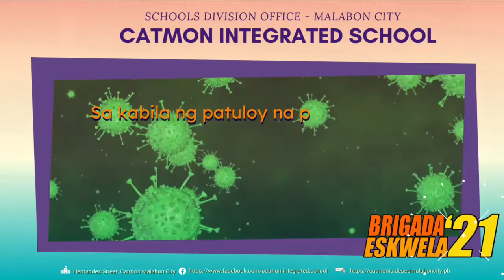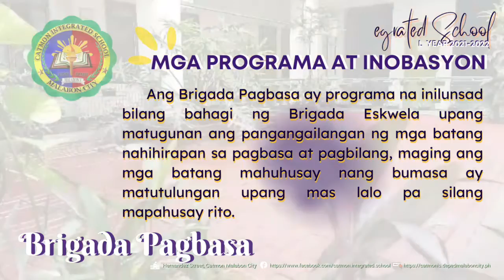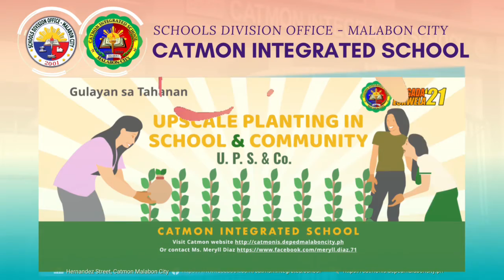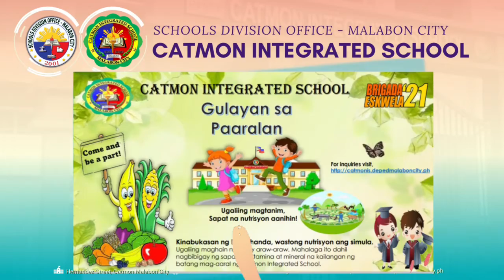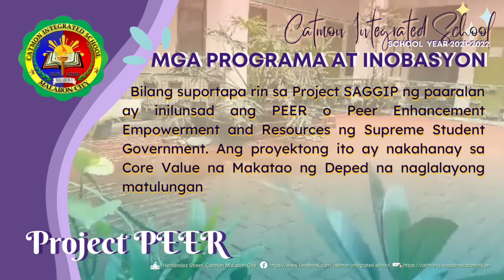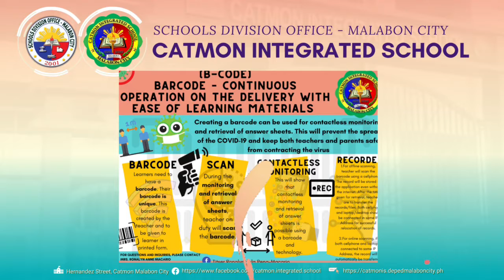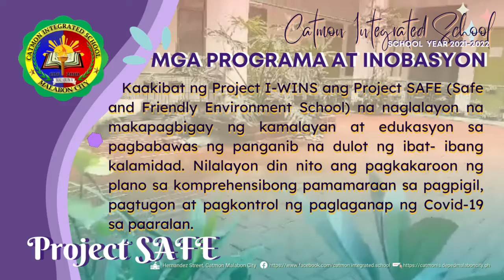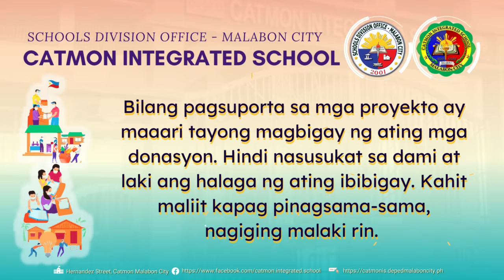Catmon Integrated School PROGRAM AND INNOVATION 2021 2022